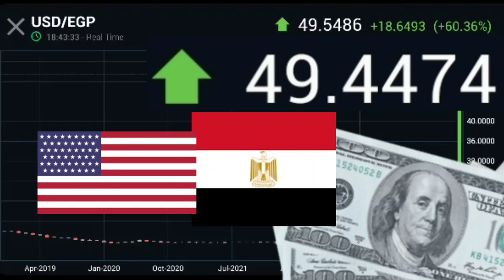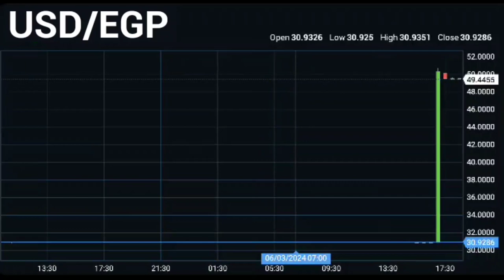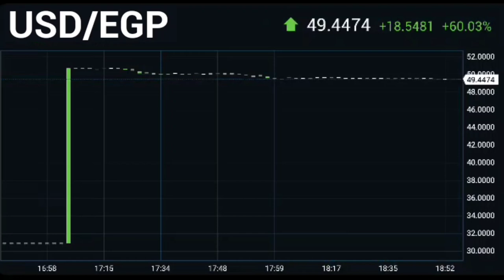1 United States Dollar equals 49.44 Egyptian Pound / USD/EGP دولار أمريكي جنيه مصري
USD to EGP